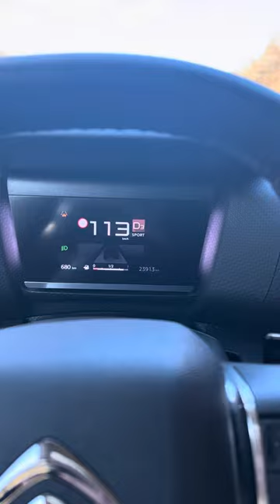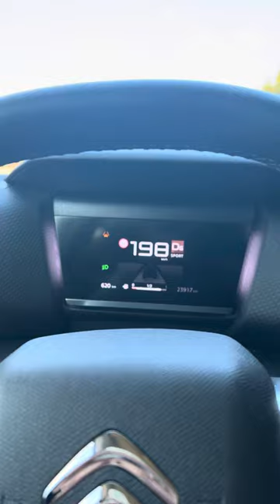Citroen C4 2021 Stock 100-200 km/h acceleration citroen c4 acceleration stock#2021